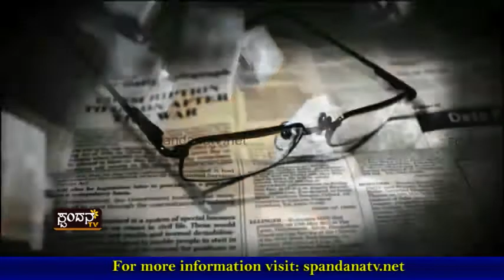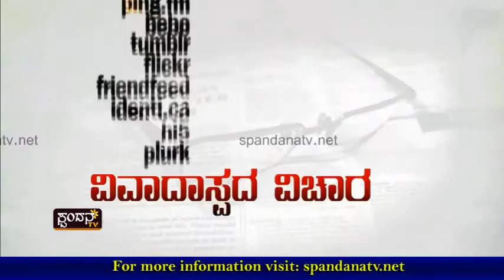Rajakeeya Badalavane│ರಾಜ್ಯ ರಾಜಕೀಯ ಪರ್ವ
ಬದಲಾಗುತ್ತಿದೆ ರಾಜ್ಯ ರಾಜಕೀಯ
ಪಕ್ಷಾಂತರ ಪರ್ವಕ್ಕೆ ಚಾಲನೆ
ಆಪರೇಷನ್ ಕಮಲ & ಕಾಂಗೈ
ಎತ್ತ ಸಾಗುತ್ತಿದೆ ರಾಜ್ಯ ರಾಜಕಾರಣ?
ಕೊಂಡಿ ಕಳಚಿಕೊಂಡ ತತ್ವ ಸಿದ್ಧಾಂತಗಳು
ಪ್ರಾದೇಶಿಕ ಪಕ್ಷಗಳ ಬಲವರ್ಧನೆ!
ಚುನಾವಣೆಗಿನ್ನು ಒಂದೇ ವರ್ಷ
ರಾಜಕೀಯ ದೊಂಬರಾಟ ಎತ್ತ ಸಾಗುತ್ತಿದೆ
ಕತ್ತಲಲ್ಲಿದೆ ಪಕ್ಷಾಂತರಿಗಳ ಭವಿಷ್ಯ
ಏನಿದು ರಾಜ್ಯ ರಾಜಕಾರಣದ ಮೇಲಾಟ

The Characteristics of Spandana TV Channel are:
1) The concept of 'Regional' Channel's existence
2) The concept of 'High Definition'
3) Exploring at the 'Regional' level